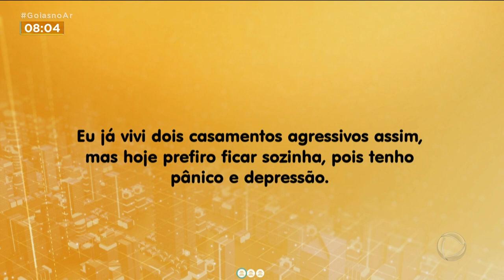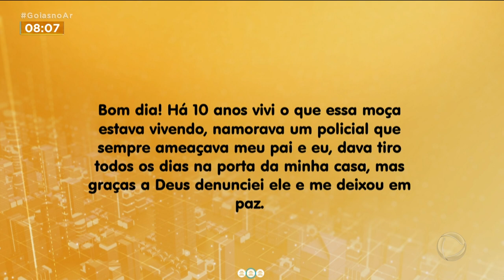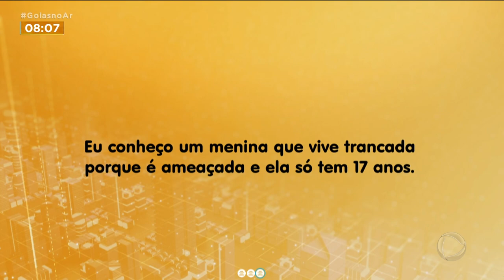RELACIONAMENTO ABUSIVO: O QUE EXPLICA A MULHER SE MANTER NESSAS SITUAÇÕES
O ASSASSINATO DE JOÃO ROSÁRIO TROUXE MUITOS JULGAMENTOS À FILHA DELE. MUITA GENTE QUESTIONANDO PORQUE ELA MANTEVE O RELACIONAMENTO. FALAMOS COM A PSICÓLOGA, JORDANA RIBEIRO.